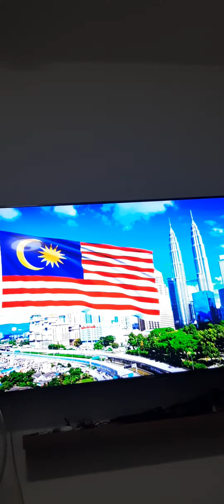malaysia national anthem